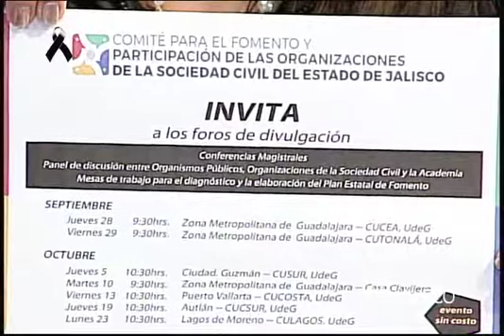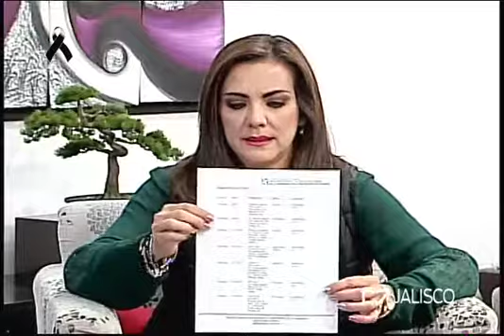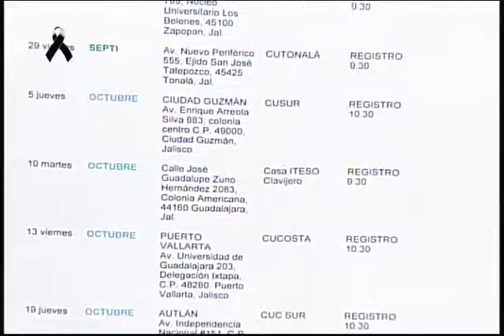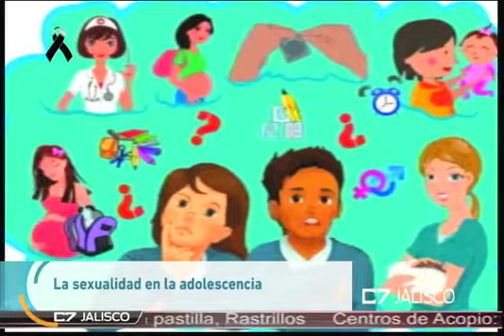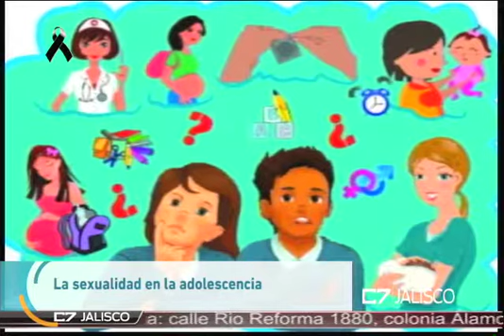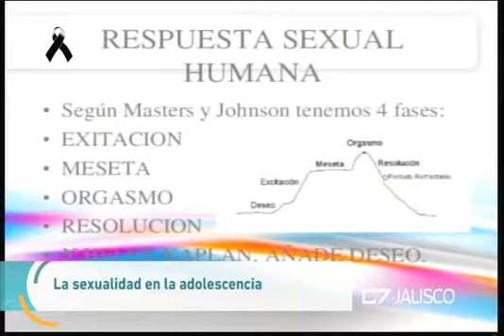REVISTA JALISCO 28 09 17